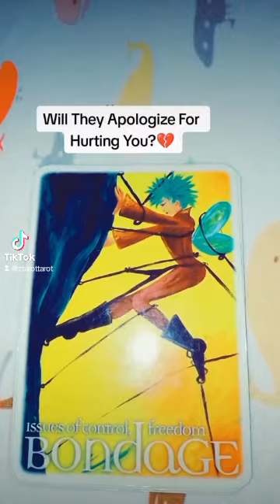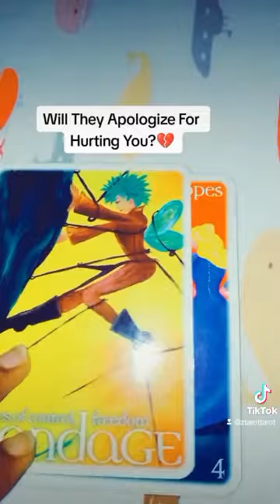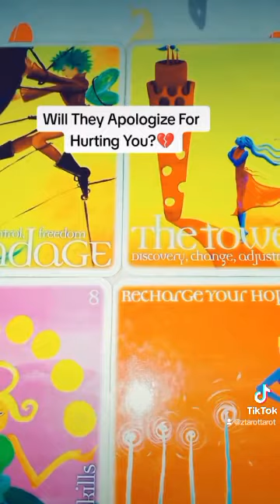Will They Apologize For Hurting You? 💔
General Pick A Card Reading Its A Love Reading For Those In Love That Needs Clearity, Curious what is their karma for hurting you? Then This Is The Reading For Pickacardreading Ttarotreading intuitivereading Lovereading You.

INFORMATION ON PERSONAL READING
3 question video reading 50 usd
2 questions 45 usd
1 question 35 usd